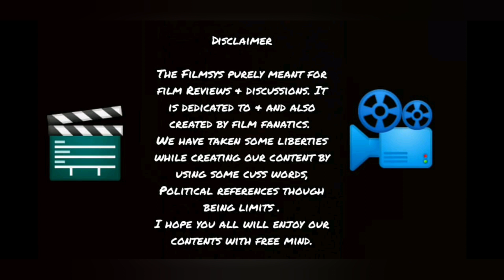Professor Shanku O El Dorado Movie Review & Discussion || গল্প-স্বল্প || Episode : 1 || SVF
A detailed comparison between The film "Professor Sanku o El Dorado " & its source material "Nakurbabu o El Dorado " written by Satyajit Ray

By Shraboni Ghosh
Camera work by Drishtanta Chatterjee
Edited by Bhaswar Sarkar
Creative Head : Bhaswar Sarkar
Directed by: Drishtanta Chatterjee & Bhaswar Sarkar